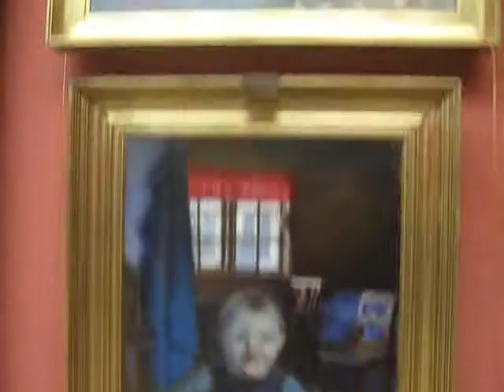FAABORG Museum malerier - Retro 1915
Gensyn med fynboernes egen ophængning
Bl.a. Peter Hansen, Johannes Larsen, Fritz Syberg og Peter Tom Petersen.
7. marts 2015 - 2. januar 2016. Der er gået 100 år - og nu sker det igen. Dengang i 1915 var det kunstnerne selv der hængte deres egne værker op. Nu er det eftertiden, som gør det samme. I respekt for fynbomalerne åbner Fåborg Museum dørene op for den oprindelige ophængning i 100-jubilæumsåret.